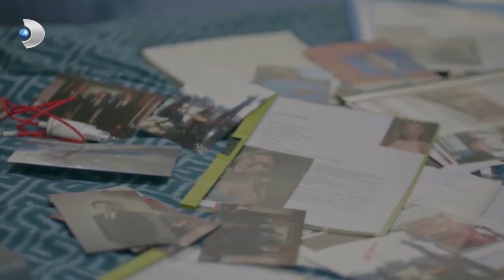Berk'in Amacı Ne 3? - Meryem Özel Klip